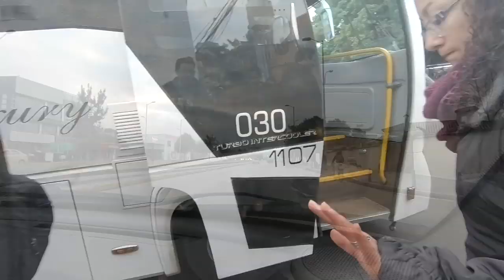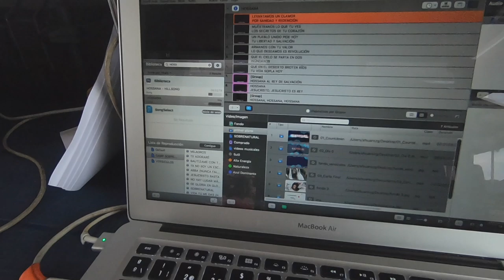🔥CampSobrenatural🔥 SABADO DIA #1 | Bienvenida + Predica ► Sebastian Mora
First God

// FOLLOW ME \\